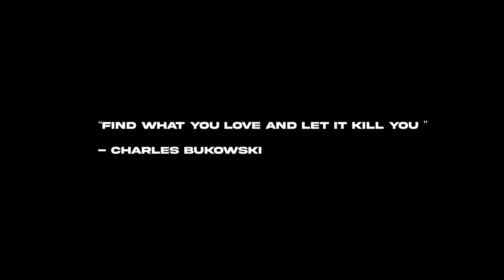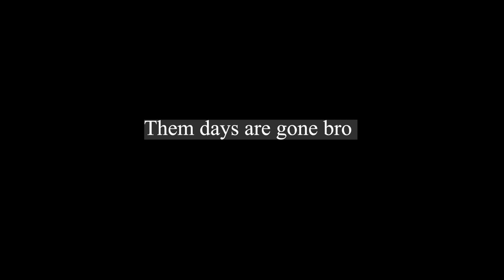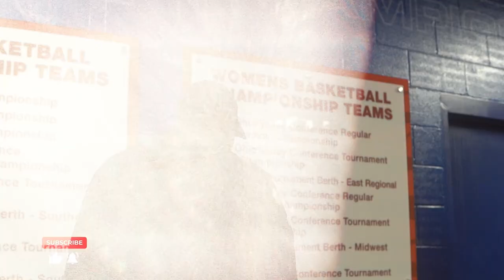How Bout Now Chapter 1 "Making Cents" | A Original Documentary with Tennessee State Men's Basketball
A mini 6 part documentary with Tennessee State Men's Basketball

Created by Jaylen and Jordan Miley